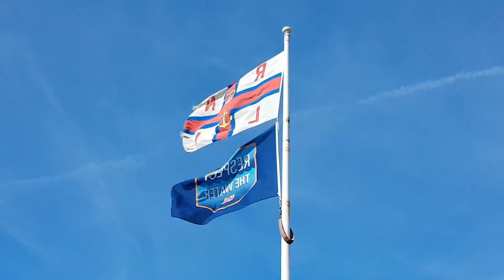Trip to IoM Part 6 Fishing Boats in Peel